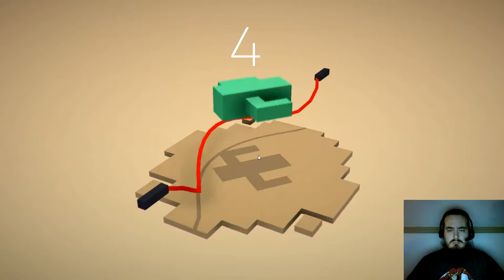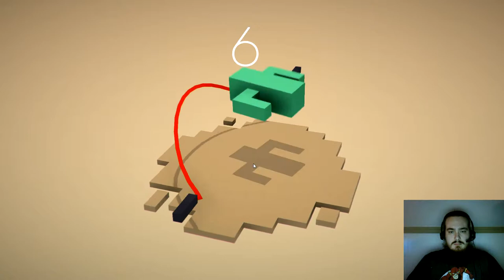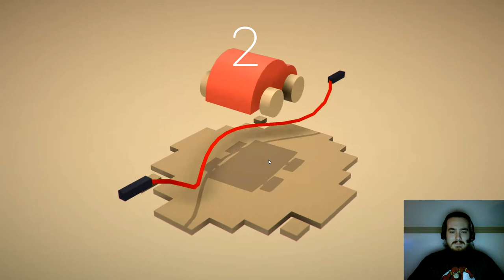Jump Duper gameplay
I had a lot of fun playing this game. If you want a simple click game go check it out on itch.co. Thanks for hanging out and checking out my video!